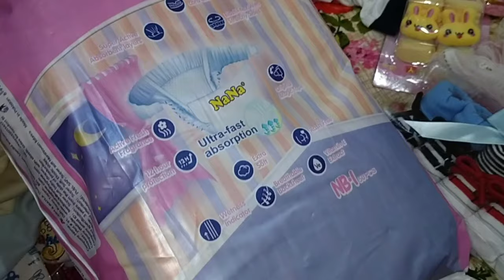Zohan's first shopping!!! New Born Baby shopping !!! Mama love collections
AoA guys!!!